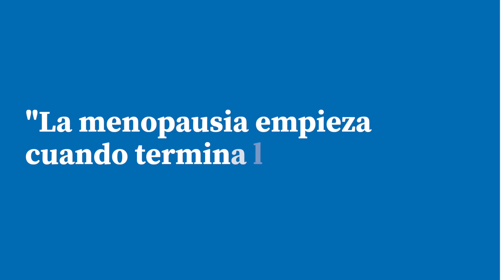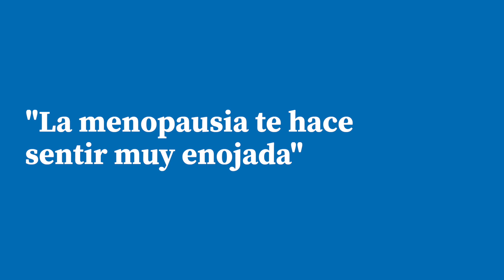Mitos y realidades sobre la menopausia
¿La sexualidad termina con la menopausia? ¿Al quitarte el útero llegará la menopausia? ¿la menopausia llega cuando termina la menstruación? estos y otros mitos serán resueltos con el Dr. Claudio Góngora Lastra, ginecólogo endocrino especialista en climaterio. ¡Quédate a verlo y comparte!

00:15 La menopausia acaba con la vida sexual
00:35 Al quitarte el útero, llegó la menopausia
01:05 La menopausia empieza cuando termina la regla
01:40 La menopausia no tiene beneficios
02:20 La menopausia te hace sentir muy enojada
03:05 Al llegar la menopausia comienza la vejez